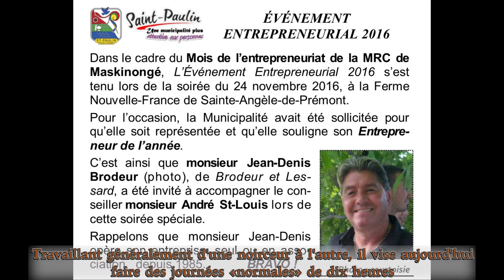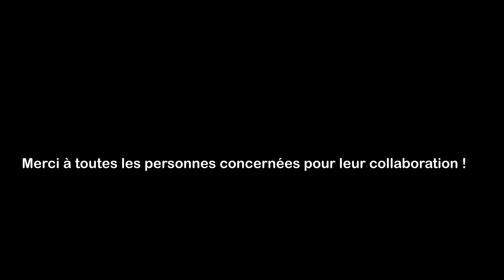Film hommage à «Les Entreprises Brodeur & Lessard Ltée»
Montage vidéo : Municipalité de Saint-Paulin

Cérémonie hommage tenue au Centre multiservice Réal-U.-Guimond
Le mercredi, 6 décembre 2017

Certains éléments photos et / ou vidéos ont été prélevés de :
Archives personnelles Jean-Denis Brodeur
DVD « 100 ans de coeur et d'histoire »
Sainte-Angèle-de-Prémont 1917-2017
Réalisé par Macam production

Profils et pages Facebook de :

Jean-Denis Brodeur - Brodeur & Lessard

Crédits photo :

Marc-Antoine Brodeur
Municipalité de Saint-Paulin

Bande sonore

«People like Frank» interprétée par Amon Tobin
Tirée de «Permutation» (1998) - Ninja Tune
Tous les droits appartiennent à Amon Tobin et le distributeur
Usage de courtoisie - La présente vidéo n'a aucune fin commerciale

«Trips» interprétée par Topher Mohr et Alex Elena est libre de droits

«Medium Rock» interprétée par Audionautix